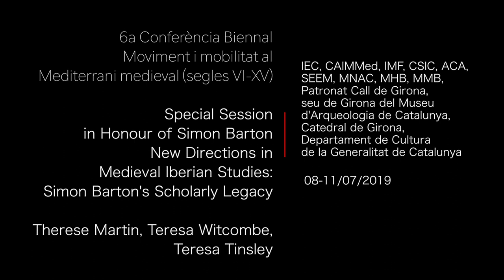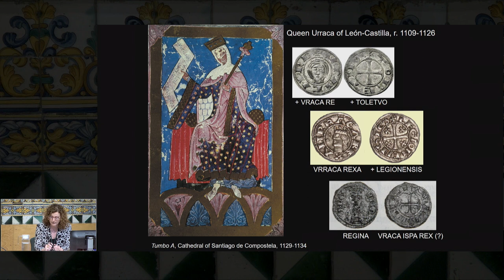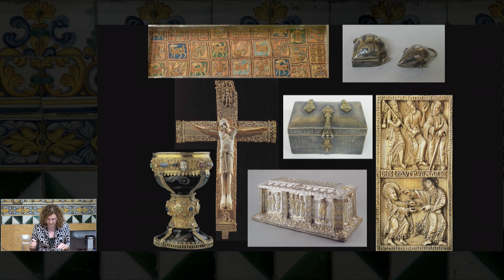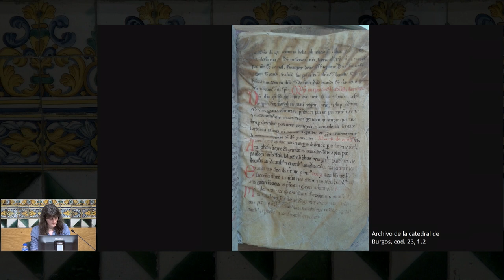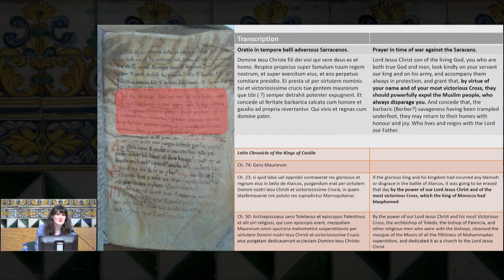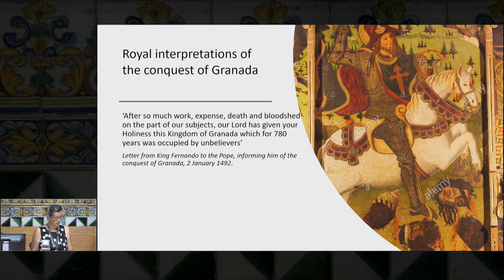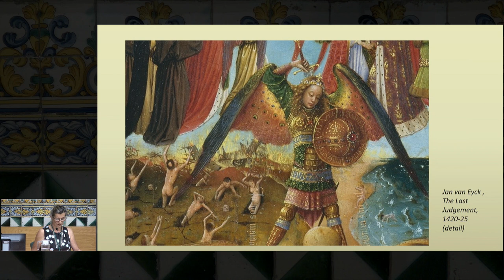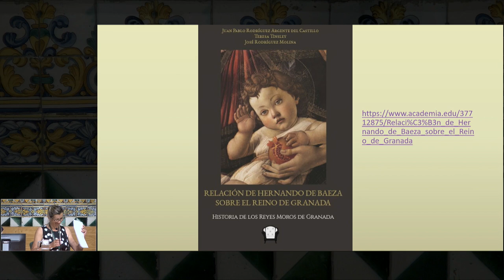Movement and Mobility in the Medieval Mediterranean - Honour of Simon Barton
New Directions in Medieval Iberian Studies:Simo Barton's Scholarly Legacy

Del 8 a l’11 de juliol l’IEC acollirà la 6th Biennial Conference de la britànica Society for the Medieval Mediterranean (SMM), dedicada al tema Movement and Mobility in the Medieval Mediterranean (6th-15th Centuries). Hi participaran més de 160 acadèmics d’arreu del món. Les keynotes lectures aniran a càrrec de les Dres. Petra M. Sijpesteijn, de la Universitat de Leiden (Global Networks: Mobility and Exchange in the Mediterranean (600-1000), i Amy Remnsneyder, de la Universitat de Brown (The Restless Mediterranean: A Sea in Motion).

Organització:  Institut d’Estudis Catalans (IEC), grup «La Corona catalanoaragonesa, l’Islam i el món mediterrani» (CAIMMed), Institució Milà i Fontanals (IMF), Consell Superior d’Investigacions Científiques (CSIC), Gobierno de España, Arxiu de la Corona d’Aragó (ACA), Sociedad Española de Estudios Medievales, Museu Nacional d’Art de Catalunya, Museu d’Història de Barcelona, Museu Marítim de Barcelona, Patronat Call de Girona, seu de Girona del Museu d’Arqueologia de Catalunya, Catedral de Girona, Departament de Cultura de la Generalitat de Catalunya

L'acte va tenir lloc el 8-11 de juliol de 2019 a l'IEC.